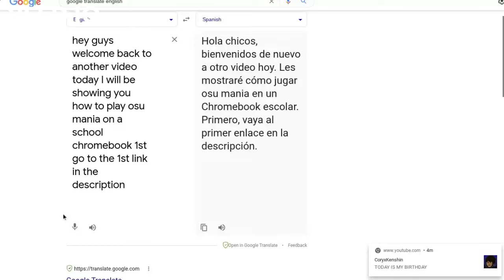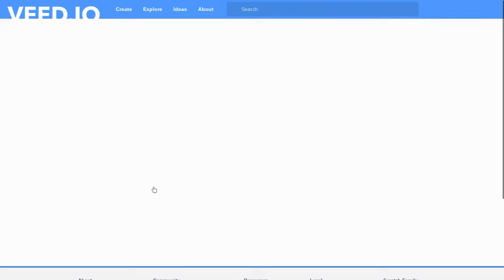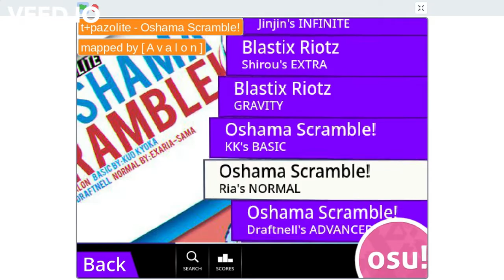How To Play Osu! Mania on a school Chromebook (2022)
Honestly this is the Only way I can play Osu Mania on a school chromebook + it runs better but if you wanna play The Real version of Osu! Mania, Get a Laptop that is not from school :)
Hope this helped you enjoy Playing Osu! Mania for the 1st time without the actual game experience.
If We get to 14 Likes I will do another video that is similar to this